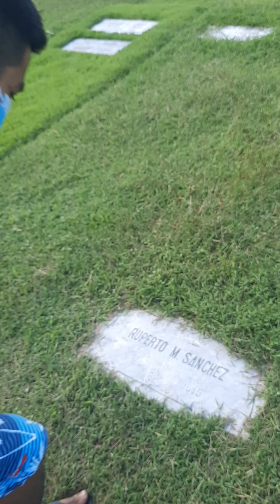MEMORIAL PARK My first vlog